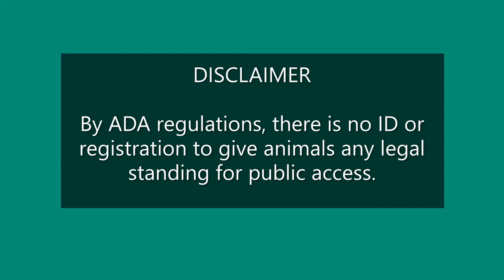Introduction to TuxReadyAussie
Watch us train as you learn about the future of this channel!
1LGsn61WD9MmjZrIKOTmJMvw_u_ls3LBd/view?usp=sharing

Dog:         Shape| Size| Purpose| Shared By
Dog 1:  | | | Discord Friend
Dog 2: Dragonfly Keeper| 25", 61lbs| medical alert/response and mobility or multipurpose| TikTok @kai.the.moss
Dog 3: | | ESA| Discord Friend
Dog 4 (Black): Drool Flinger| 30.5" tall, roughly 120lbs. Golden Retriever English Mastiff cross.| Part time Cardiac alert and response & CPTSD response, Part time puppy raiser assistant.| Discord Friend
Dog 5: Tooth smiler| 21”, 46 lbs| Medical Alert & Response, Psychiatric response| Discord Friend
Dog 6: Singing Howl| 60lbs Medium| Pet| Friend
Dog 7: Diva Pupervisor| stair step height (8lbs; 6in at the withers)| medical alert and response| Discord Friend
Dog 8: Stubborn Sleeper| 60lbs Medium| Pet| Friend
Dog 9: Polar Bear| 70lbs, Great Pyrenees| Guards livestock from coyotes, gives good hugs| Discord Friend
Dog 10: Independently Velcro| 24”, 75lbs| Medical Alert/Response & possibly Mobility| TikTok @keeping.them.upright